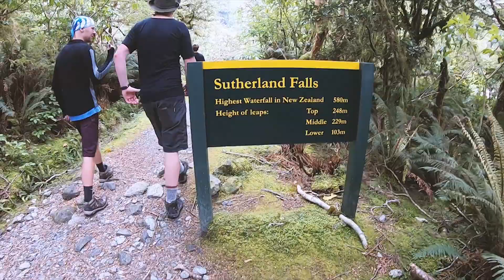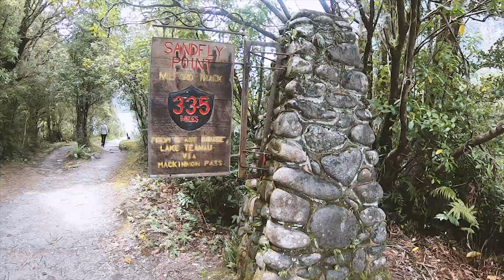Milford Track // Great Walk of New Zealand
Get out and explore. Definitely my favourite hike done in New Zealand so far. Absolutely epic!

Completed in January 2020!
Filmed by Peter Sim

Filmed on Go Pro Hero 7: Black Edition